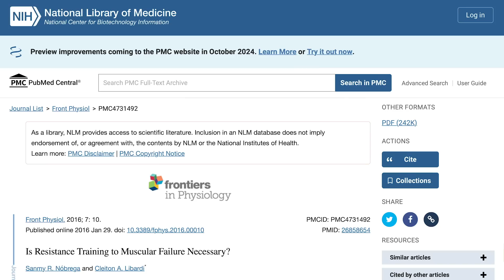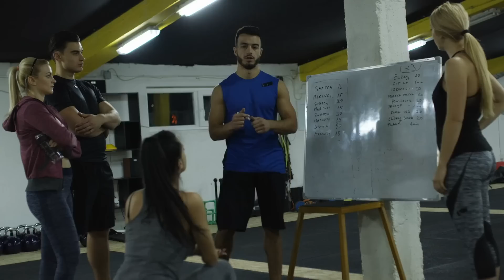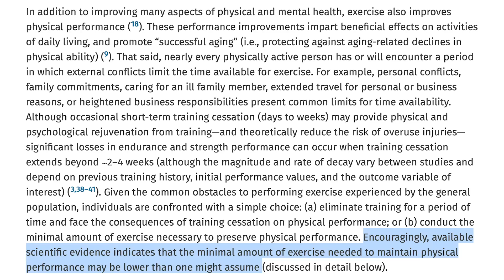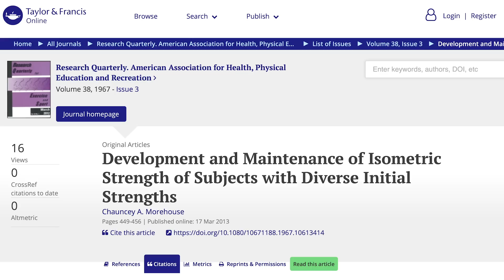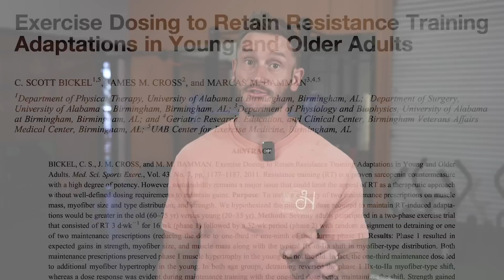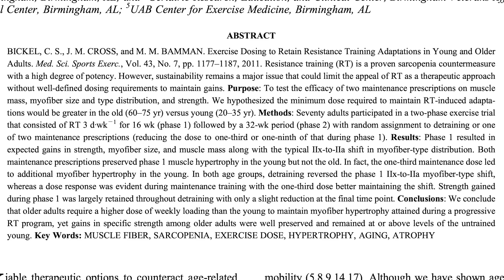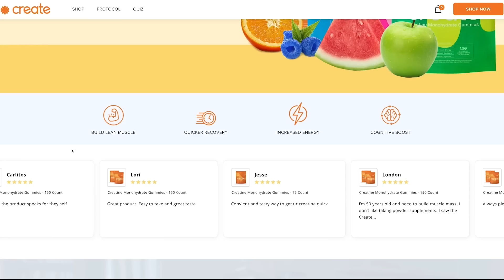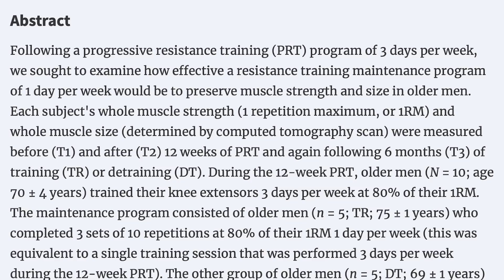How to Build Muscle 2x Faster and Maintain it Easily (featuring Dr. Andy Galpin)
How Hard is it to Maintain Muscle?

References

Timestamps ⏱

0:00 - Intro
1:15 - Do You Need to Train to Failure?
2:38 - High Reps vs Low Reps
4:21 - How Many Sets per Muscle Group per Week for Muscle Growth
4:42 - Amount of Exercise Needed to Maintain Muscle
11:55 - 50% off Create’s Creatine Gummies
12:42 - Amount of Exercise Needed to Maintain Muscle
13:56 - Muscle Maintenance for Older People
15:00 - Dr. Andy Galpin's Take (building muscle again after losing it)
17:20 - Important Note on Cardio